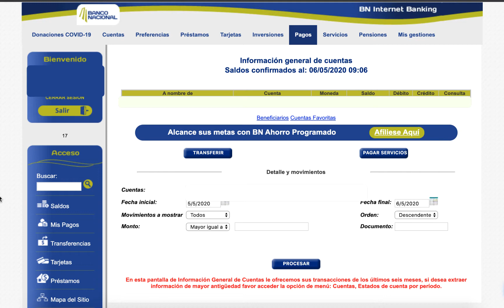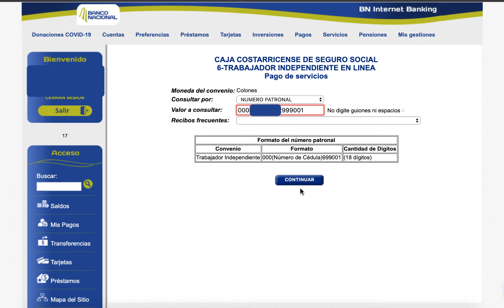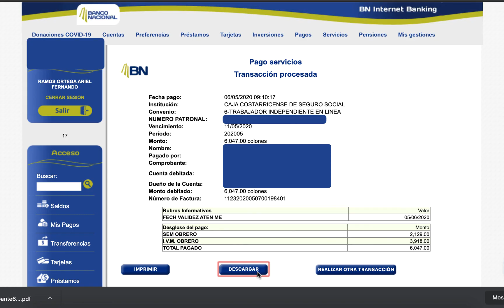¿Cómo pagar el Seguro de la CCSS en línea?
En este video vamos a aprender a pagar el seguro como trabajador independiente de la CCSS en línea desde el Banco Nacional.